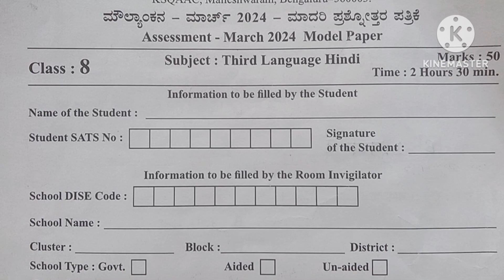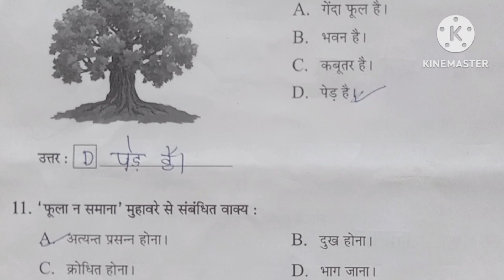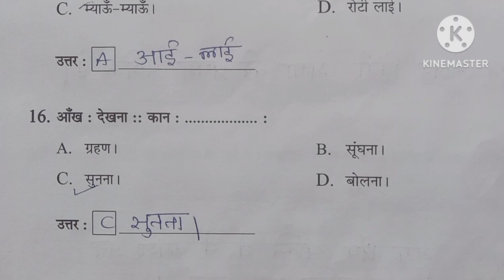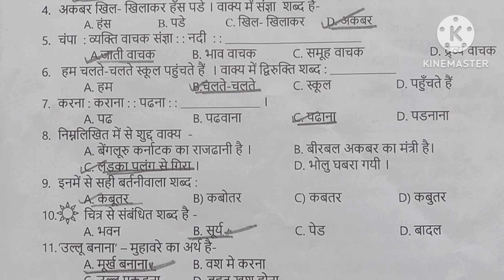8th standard Hindi model question paper|| key answer 2024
8th standard Hindi model question paper key answer 2024
8th class Hindi model question paper March 2024
8th class Hindi model question paper
8th standard third language hindi model question paper 2024